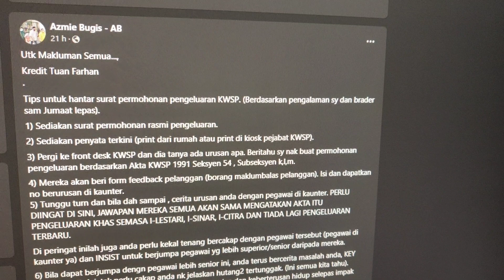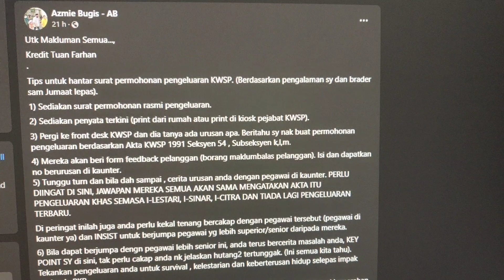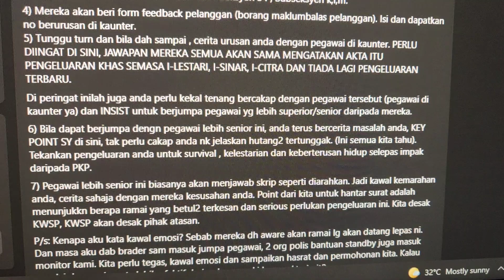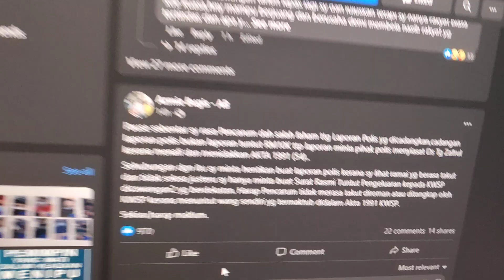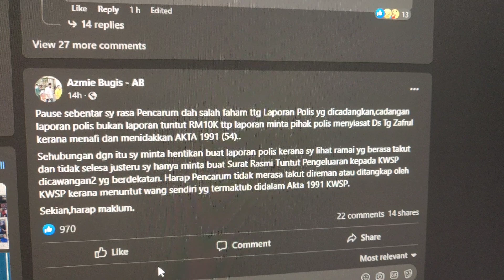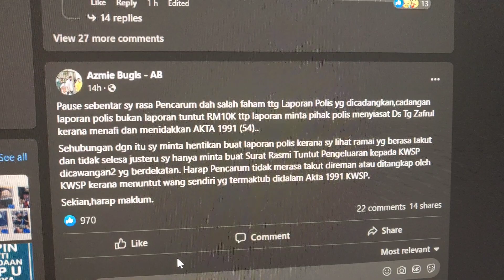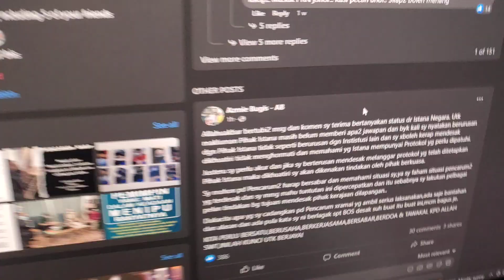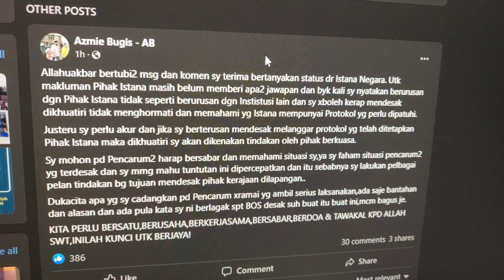Perkembangan terkini KWSP 14 Feb | Saje Sembang